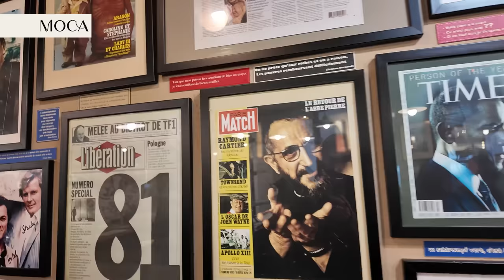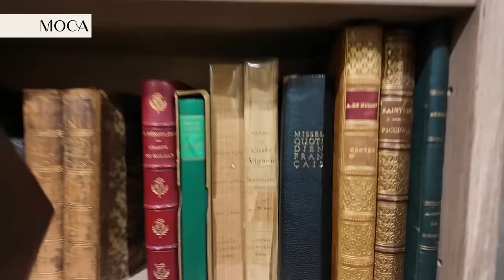여행의 묘미는 여기에 있었다 vlog in Paris 🇫🇷👭🏻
여러분의 여행은 alone? together?? 😉

📢본 채널을 브랜드의 홍보용 콘텐츠(초상권, 성명권, 영상 녹화, 영상 일부 캡쳐 등)로 활용하는 무단 도용 및 협의되지 않은 제품 홍보 및 상업적 목적의 콘텐츠 사용을 금합니다.
📢상업적 목적의 콘텐츠가 아닌, 본 채널(MOCA 이청아) 콘텐츠 내용에 대한 단순 홍보 및 공유를 목적으로 한 언론 기사, 커뮤니티 글, 온라인 콘텐츠 등에 대한 영상 활용은 출처를 밝히고 사용이 가능합니다.